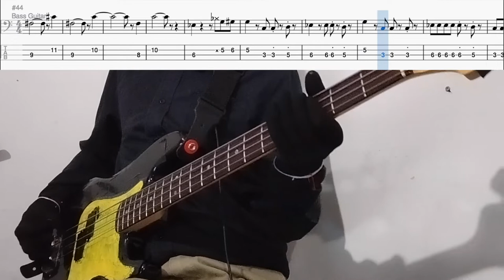Some time alone, alone BASS TABS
so good